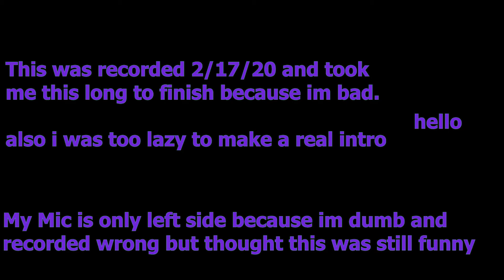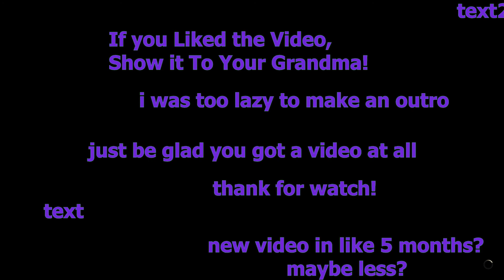Schipposts | Stir Crazy Tarkov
A silly video about the down time in tarkov